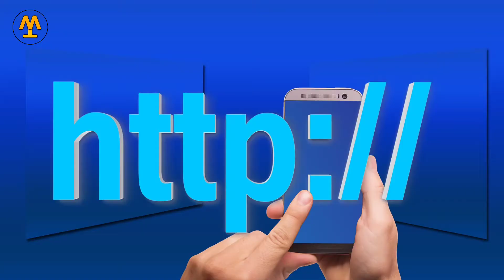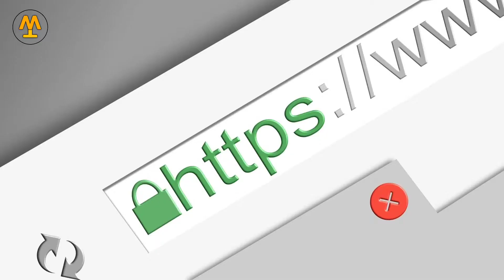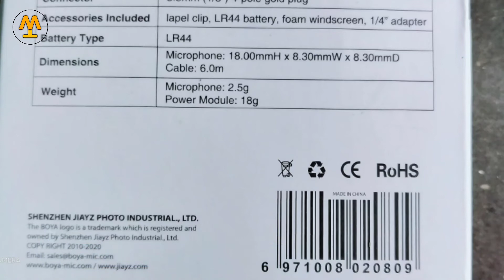कैसे पहचाने असली और नकली सामान को | How to recognize original product | Technical Wajood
Hello guy's welcome to "Technical Rj"

Dosto agar aapko shopping karna pasand hai to is video ko pura END tak jarur dekhe. Kyunki aaj ke is video mein ham original or fake product ke bare mein batane wale, is video ko dekhne ke bad aap asali aur nakali saman ko aasani se pahchan sakte hain.

°products
°original products
°fake products
°how to recognize original product
°कैसे पहचाने असली और नकली सामान को
°online shopping
°amazone, Flipkart

follow me;-

|| Technical wajood ||